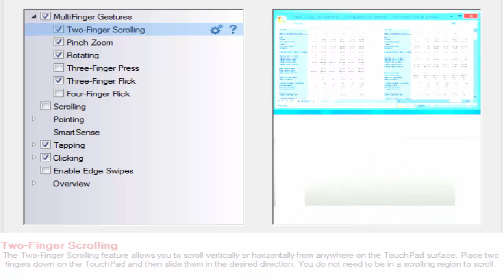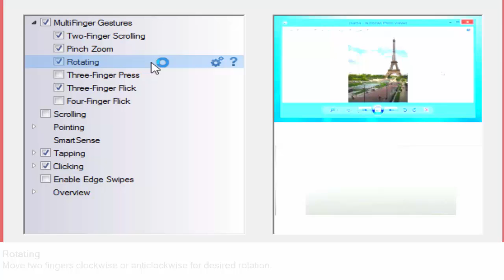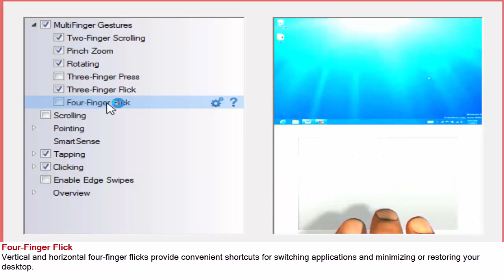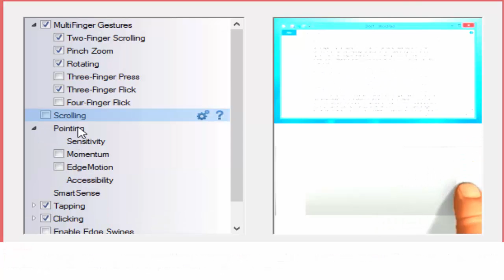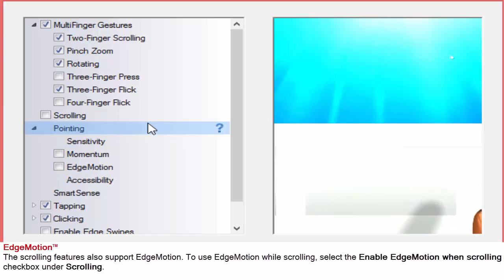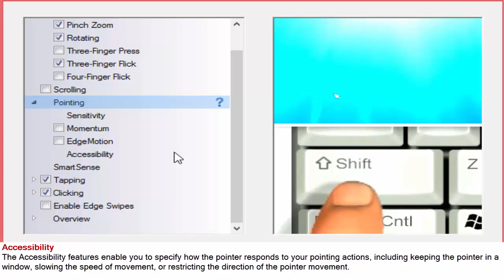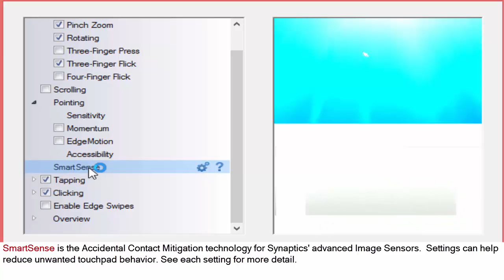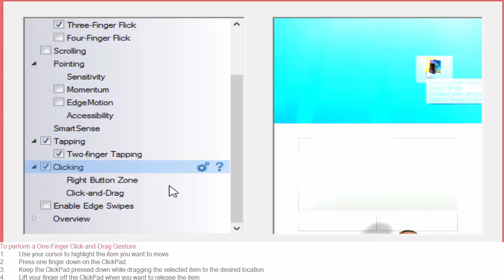How to use Touchpad magic tricks - In short time learn how to use touchpad as Pro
Checkout this Laptop!
Best Wireless Keyboard with touchpad.
How to use touchpad.
Control of your fingers on touchpad can bring magic in your daily life of using laptop. Become smarter in using laptop.
Learn to use MULTIGESTURE ( multi fingers) in laptops.
It shows how combination and different movements of fingers can be used to do various functionalities. It creases your skill and speed in working. Doing tough job with just sliding fingers.

Best Gaming Laptop Laptop(huge discount):